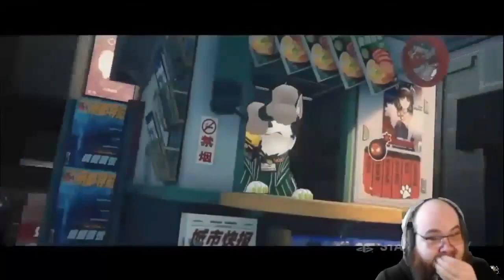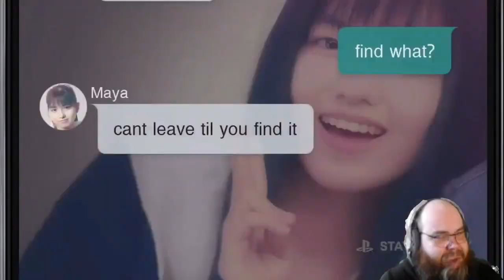State of Play, January 31st 2024 - Full Reaction (PART 1)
SEND DOGE: DML6jqF7py946umfM8KdtHRK7KDXgLVphz